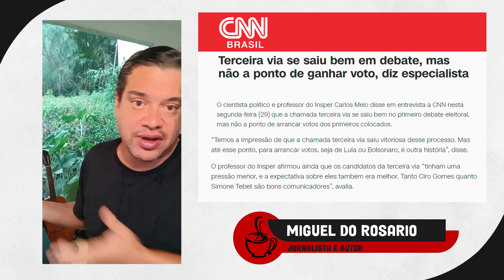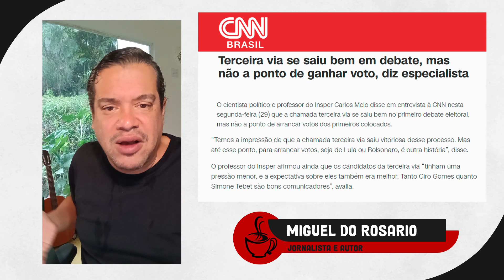Debate Presidencial na Band- Como foi o desempenho de cada candidato?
Nesse vídeo o Jornalista Miguel do Rosário analisa detalhe por detalhe o último debate presidencial, transmitido na Band no último dia 28/08/2022